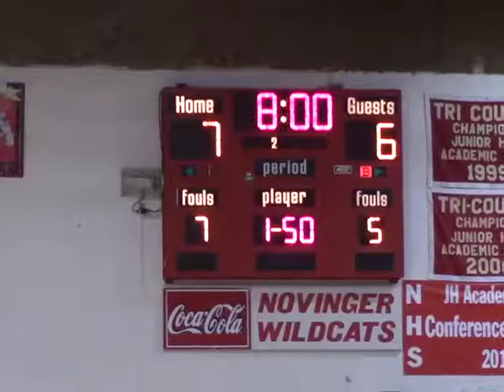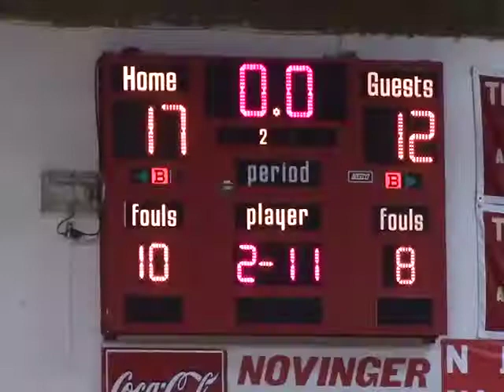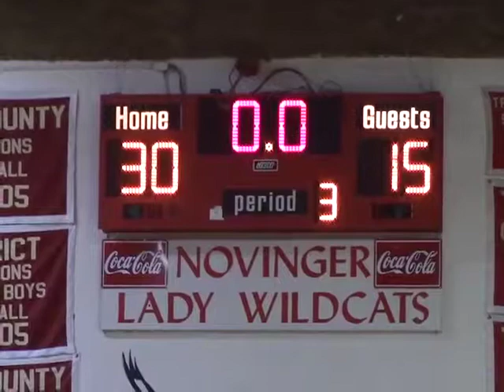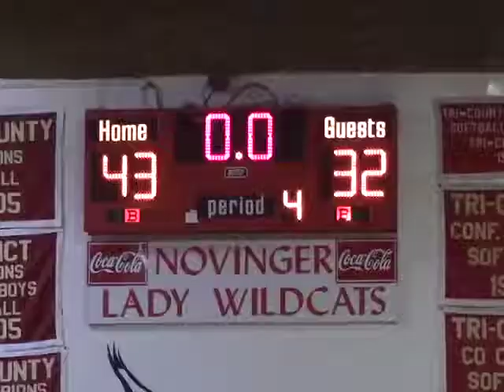Brashear HS Girls Basketball vs Green City November 29, 2017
171129GreenCityGirls